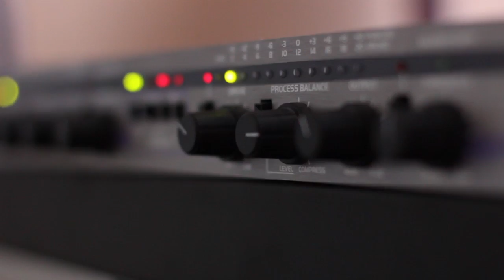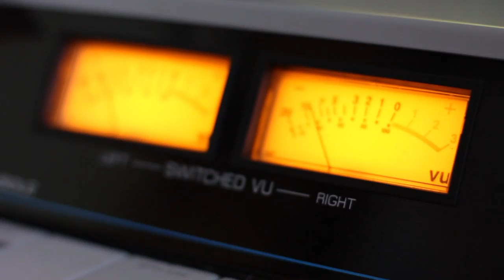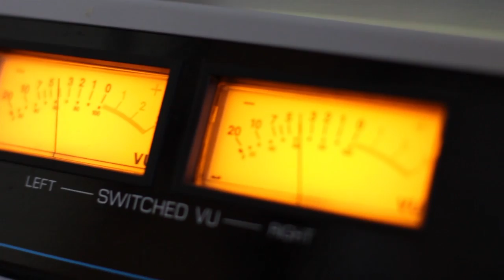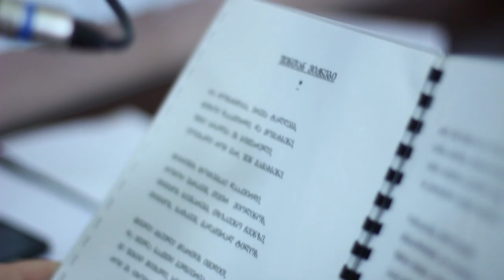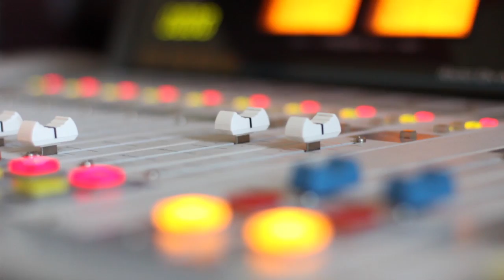Gia Suramelashvili, Giorgi Shalvashvili, Tamriko Mechiauri, Leila Legashvili. "Radio Dueti"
2014 წ.  17 ოქტომბერი.
გადაცემა ”რადიო დუეტი”. სტუმრები: გია სურამელაშვილი, გიორგი შალვაშვილი, თამრიკო მეჭიაური, ლეილა ლეგაშვილი, ბექა ხალათაშვილი.